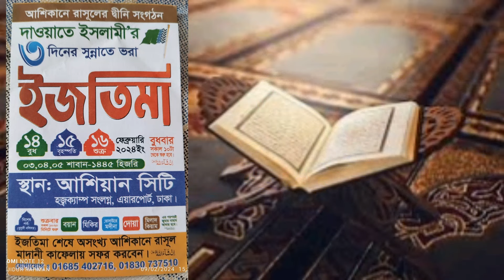দাওয়াতে ইসলামি'র ৩ দিনের সুন্নাতে ভরা ইজতেমা কেন যাবেন? Dawate Islami Sunnate Vora Ijtema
দাওয়াতে ইসলামি'র ৩ দিনের সুন্নাতে ভরা ইজতেমা কেন যাবেন? Dawate Islami Sunnate Vora Ijtema  ‎@sajidur_rahman7

★আমাদের টিকটক আইডি👇👇
   Sajidur Rahman 👈

সবসময় আমাদের সাথে থেকে আমাদের ভিডিও গুলো লাইক কমেন্ট শেয়ার করে সারাবিশ্বে ছড়িয়ে দিন। ধন্যবাদ

★ My TikTok ID👇👇
        Sajidur Rahman7

        👉Sajidur Rahman👈